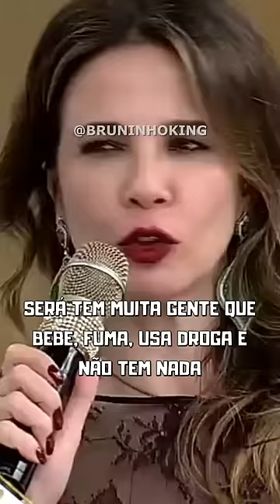MR CATRA DEIXOU UM ALERTA MUITO IMPORTANTE PARA OS JOVENS ANTES DE M0RRER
ME AJUDE COM QUALQUER VALOR RAPPA